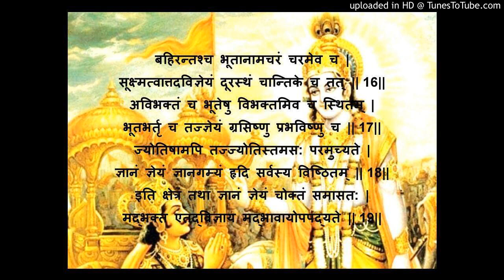SHRIMAD BHAGAVAD GITA - CHAPTER 13, VERSES - 16--19